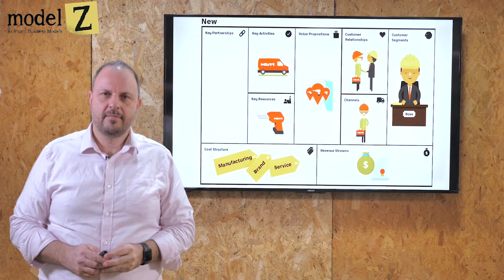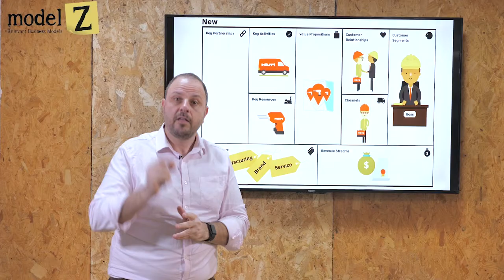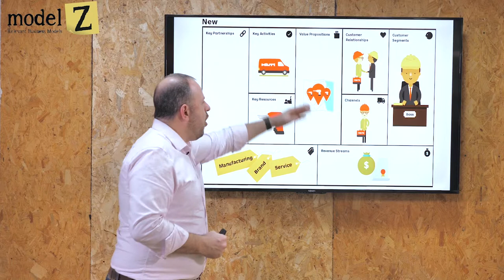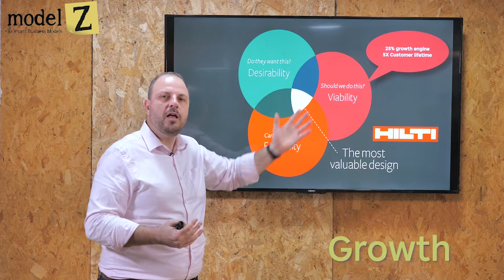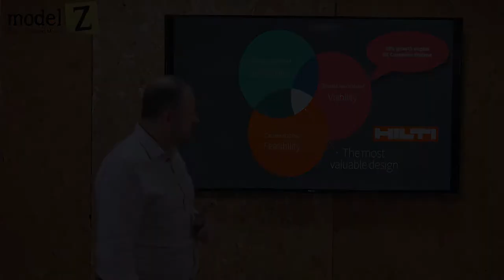7.2. Hilti business model innovation part 2